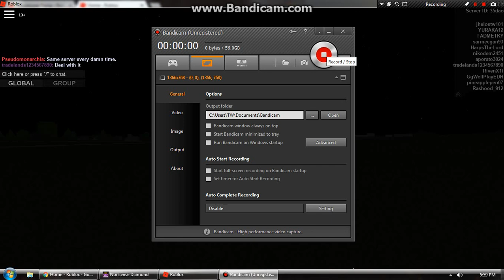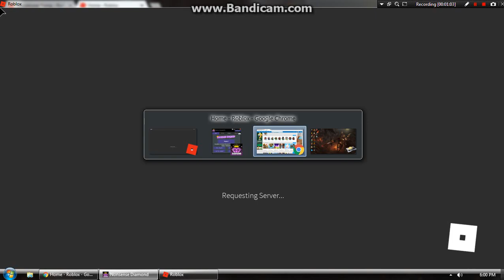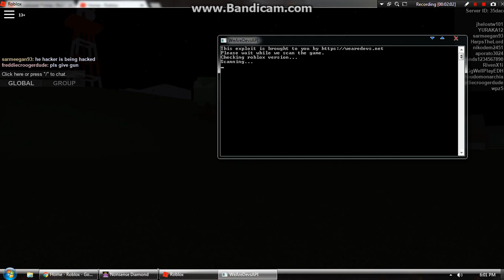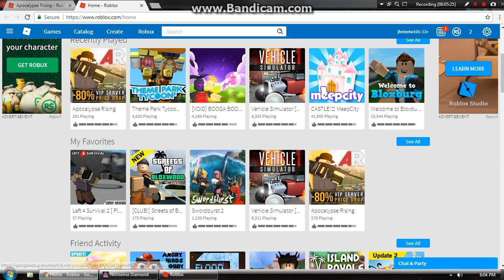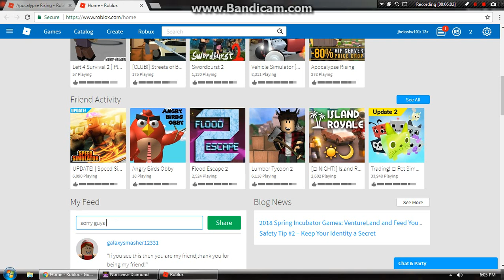Roblox Nonsense_Diamond hack